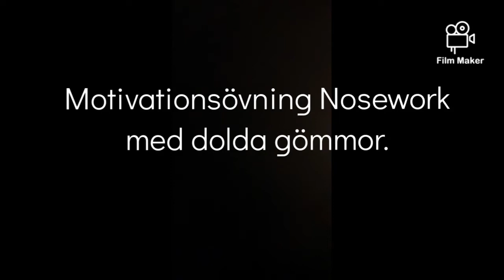Noseworkträning med Folke & Göte 13/4-22.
En övning med oåtkomlig gömma där jag vill att Folke och Göte ska reda ut var det doftar mest och tydligt markera där. Använder köttbulle som pairing för ökad motivation.